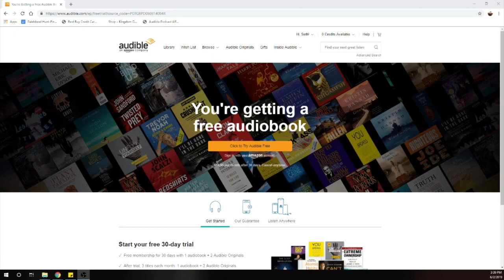Top 10 Games of 2019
Another year has come and gone but superior games still remain! Here are our 10 favorite board games of the year!